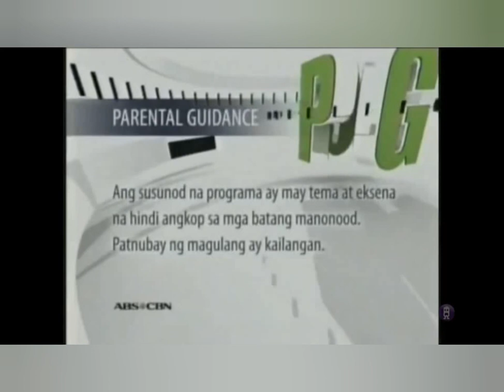ABS CBN PG Advisory Backwards Last Part